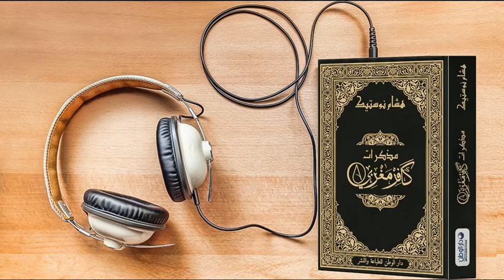مذكرات كافر مغربي مسموعة - الفصل 3 - الدار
مذكرات كافر مغربي